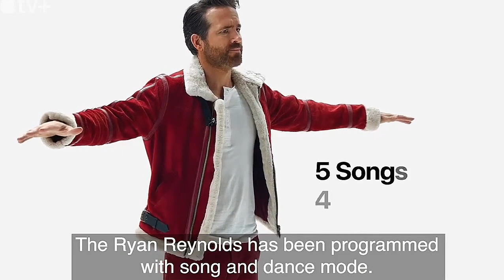Spirited Review: Cyber Monday Deal You Won't Believe! 😱🔥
🎉 Get ready for the most mind-blowing Cyber Monday deal you've ever seen! In this Spirited Review, we unveil a deal that will leave you stunned! Don't miss out on this incredible opportunity to save BIG. 🔥💸 CyberMondayDeals SpiritedReview # CyberMondayDeal # UnbelievableOffer # NewSeriesAlert # MustWatch
German Football colorado buffaloes smackdown match card sza slime you out new open world game 2023
Our intention, while creating COMPILATIONS, is NOT to plagiarize others' videos. Instead, we aim to share high-quality compilations with a wider audience. All copyrights are owned by their respective legal owners. We will promptly remove the clip or video or work together to find a resolution. Thank you for your understanding.